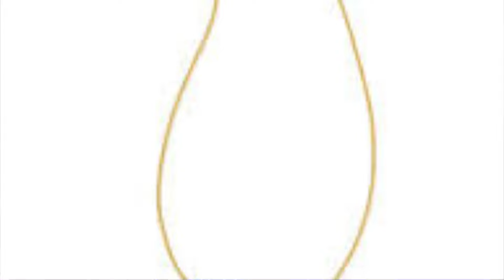Eh Sto Nisam Lancic Mali 🎵 Edo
Eh Sto Nisam Lancic Mali by Edo Miskich